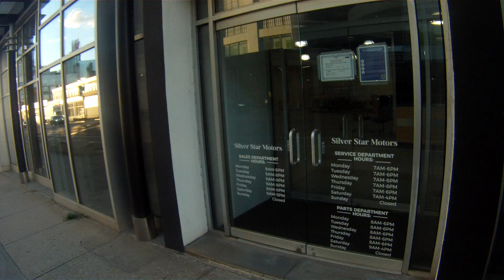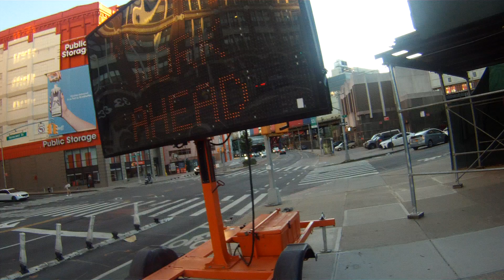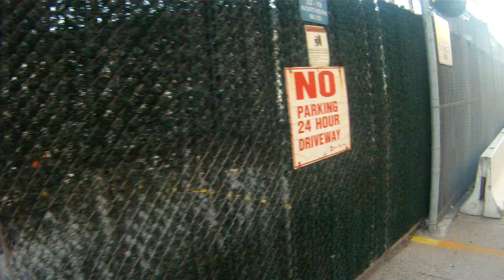Astoria walk about